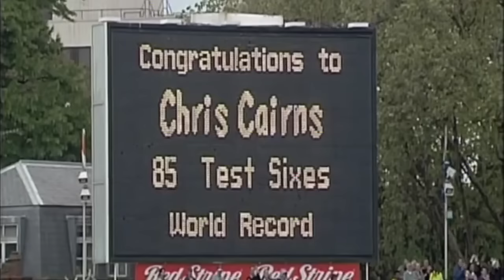Channel 4 Cricket Tribute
A tribute to Channel 4's cricket coverage that came off the air 10 years ago this summer.

All clips are taken from my own video recordings, or from commercially-available archive DVDs.

If you like what you see, check out the longer clips on this channel!